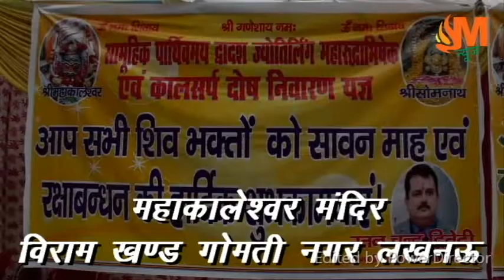बारिश को मात दे महारुद्राभिषेक में पहुंचे शिवभक्त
कार्यक्रम के दूसरे दिन शुक्रवार को महारुद्राभिषेक,कालसर्प दोष निवारण यज्ञ एवं शिव पार्वती श्रंगार के साथ ही भगवान शिव की भव्य शोभायात्रा का शुभ आयोजन किया गयाI